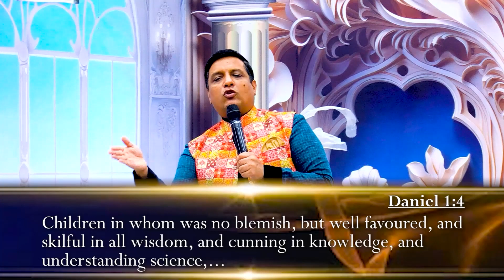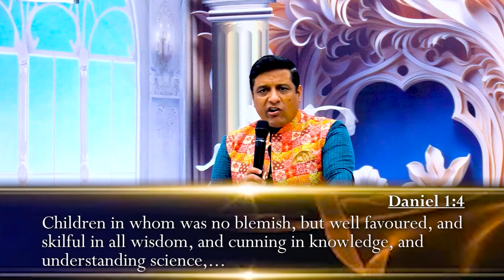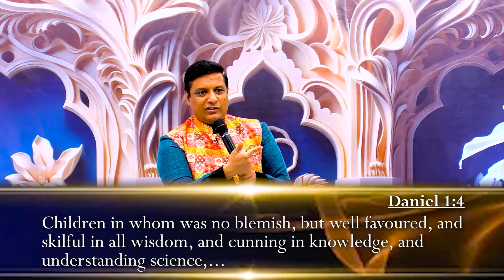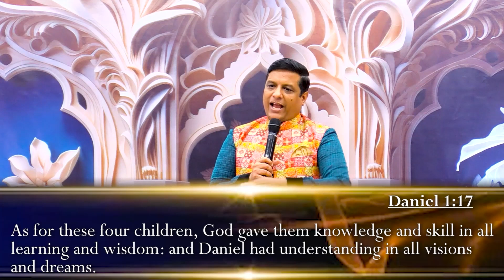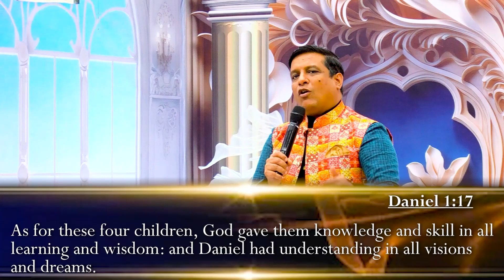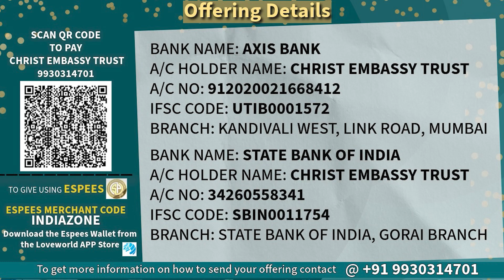Understanding Excellence Part - 3 | English Live Church | 11th Feb 2024 | Christ Embassy India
Bank Details:
IFSC- UTIB0001572.

IFSC- SBIN0011754.